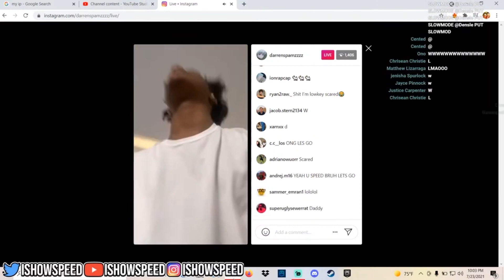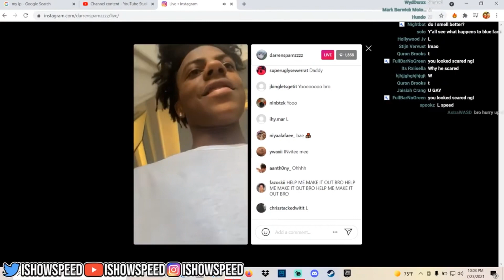iShowSpeed meets Sommer Ray and sells the bag 😭